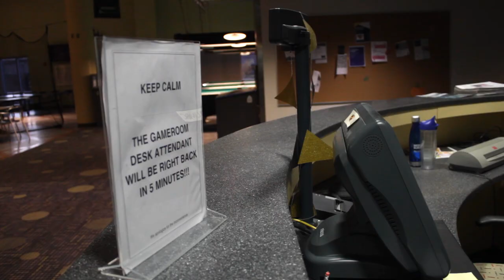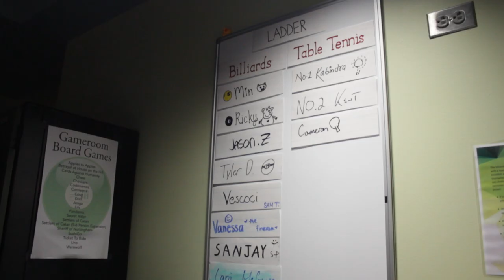The UMBC Pool Club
In the midst of busy school days, the game room stands out as a pastime fornUMBC students.

While the game is popular among casual players, it also marks a shared passion among a team of students playing to establish themselves at both Umbc and the country.

Umbc’s retriever talks with some game room enthusiasts  about their love for billiards and what the game has done for them

Shot and Edited by: Michael Li